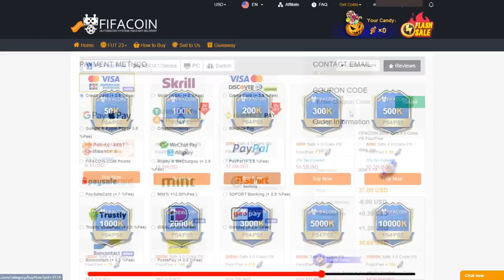DET DER SKETE BARE IKKE... - KONGERNE AF PREMIER LEAGUE #8